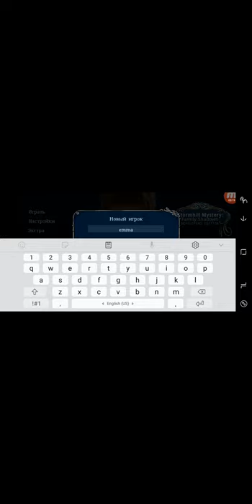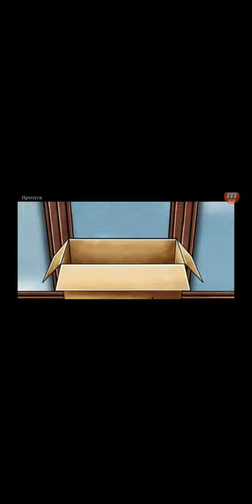Stormhill Mystery Family Shadows Full Android Walkthrough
Stormhill Mystery: Family Shadows is a fantastic point and click quest with casual elements. An exciting family story with an unexpected paranormal outcome!

One of the tales of my father was my favorite: “Once there lived a merchant with his wife. The family was happy and did not know grief. But their servant, Julianna, envied them with happiness and secretly dreamed of finding herself in the place of her beloved wife. She learned about the evil forces concealed in the depths of the mansion, and that she could be called upon ... however, everything has a price. Having performed the ritual, she cursed the merchant's spouse and freed the deadly forces ... And she rushes down from the cliff into the depths of the sea. A merchant devotes his life to finding a way to get his beloved back from the other world. ”

Years have passed. My father dies, but leaves me a message: “Your favorite fairy tale was not a fiction. This is the story of our family. I tried to drive out the ghosts and free your mother's spirit, but I failed. I ask you to finish what I did not have time. Solution found. It is waiting in our house. ”

I have to “finish” the happy end of our family history.

Features of the Developers edition:
• Learn your family history
• Bonus content
• Locate all changing objects.
• Scary atmosphere
• Explore the open world of the game
• Creepy meetings and mystery
• Classic gameplay for the puzzle genre
• Gameplay is similar to the game with the search for items

This game does not require an internet connection.